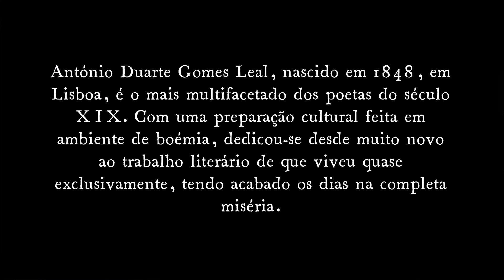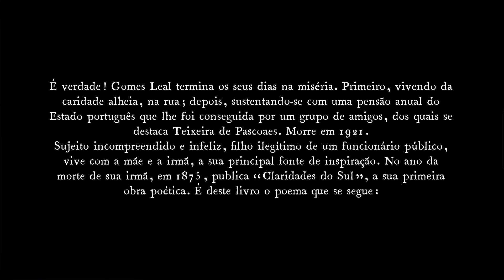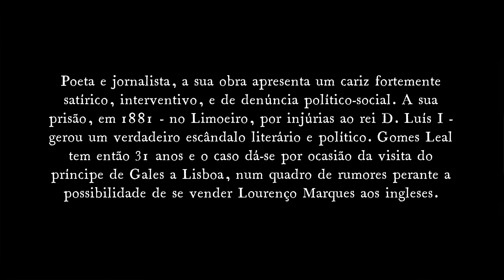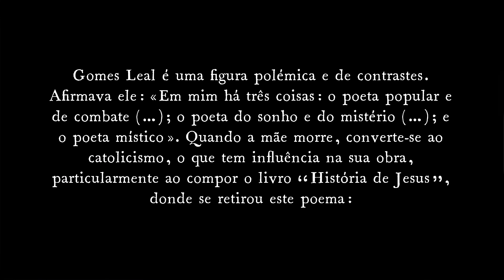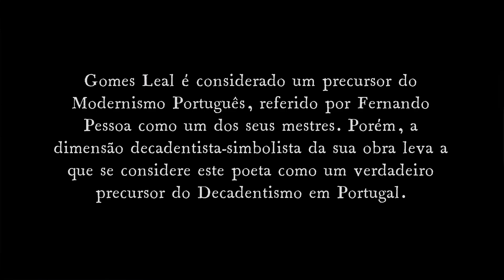MARTA ROML | Poemando #92: Gomes Leal